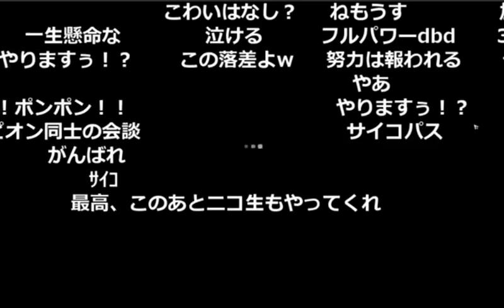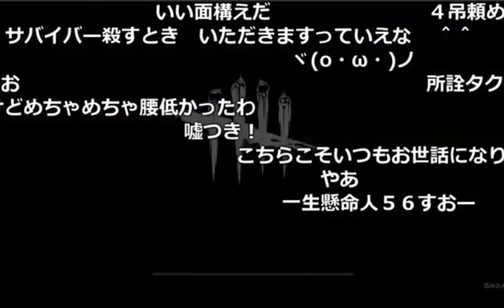【うんこちゃん】タクシーチャンピョンと出会った話【2017/06/25】